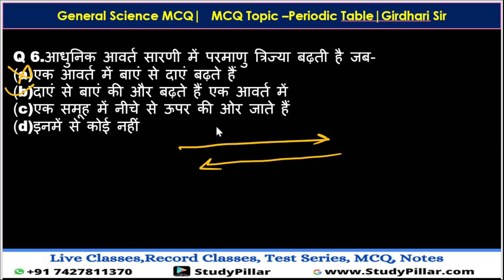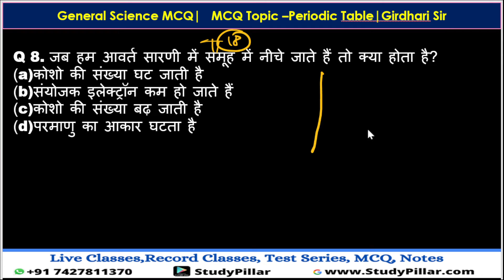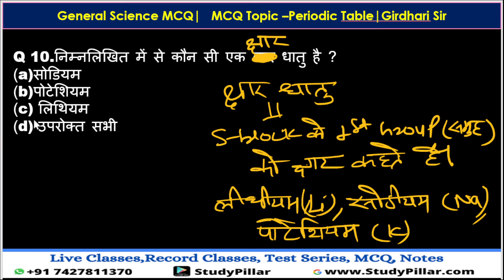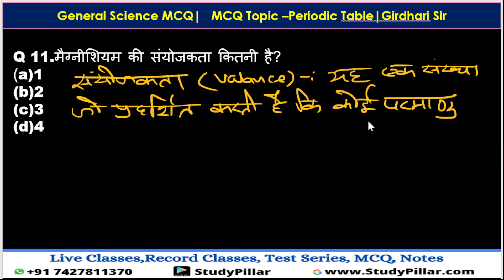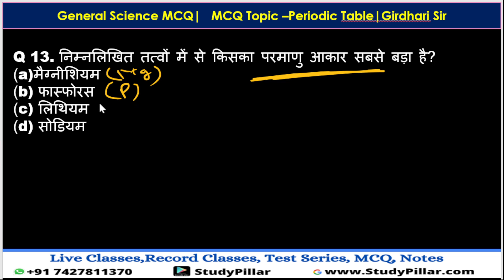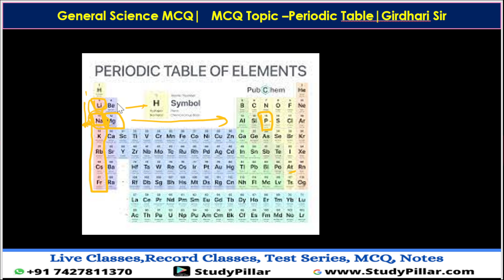General Science 8- Periodic Table- 2 MCQ